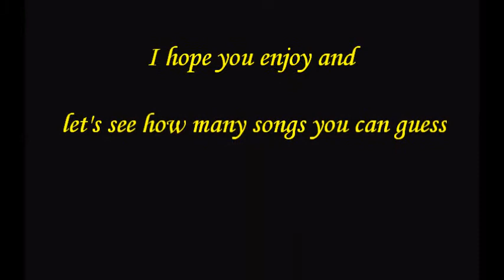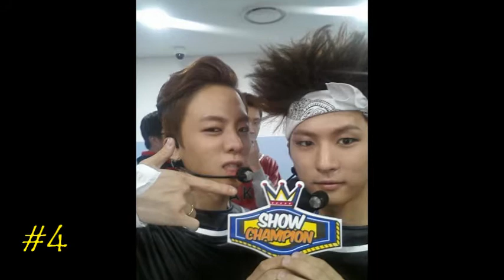Guess the Kpop song #1 (TOPPDOGG special)